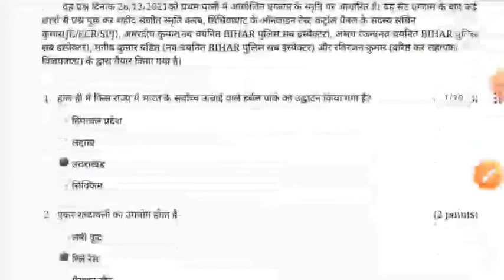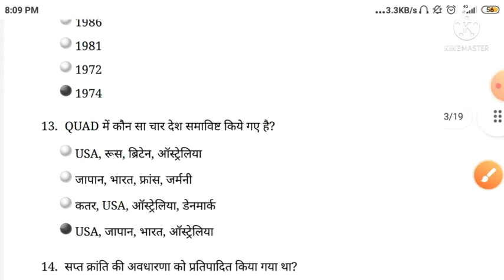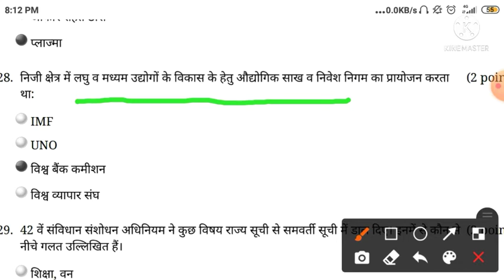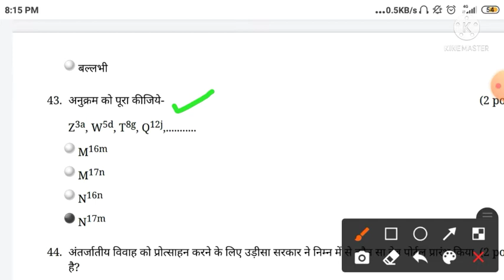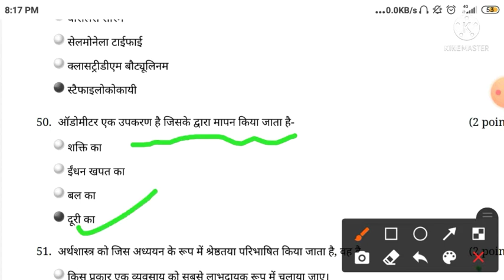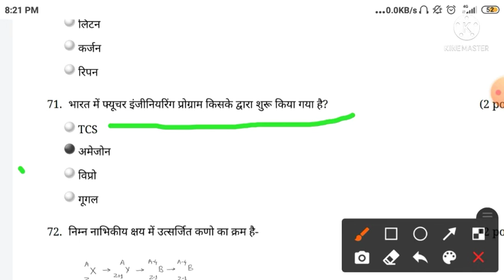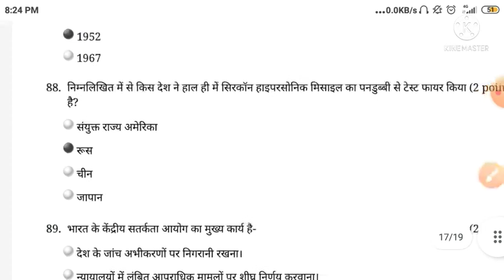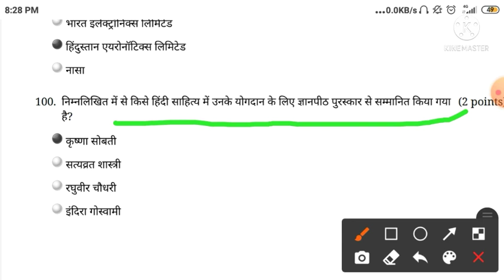बिहार दारोगा प्रश्न | Bihar Daroga/SI PT(pre) 1nd shift Questions paper Answer key 26 December 2021